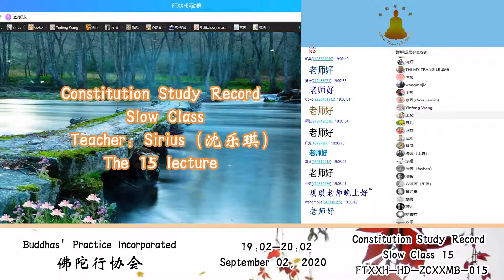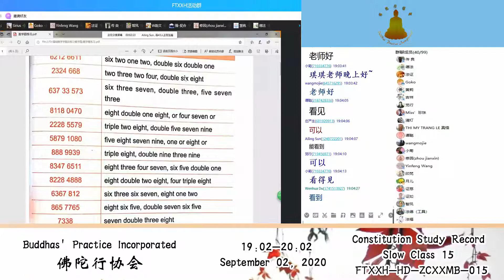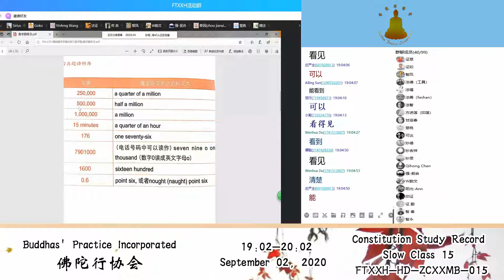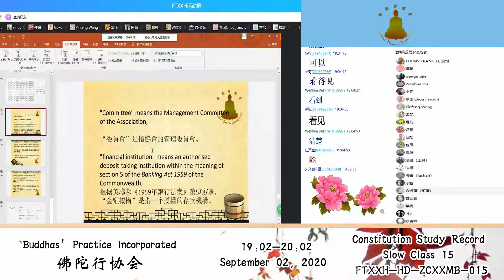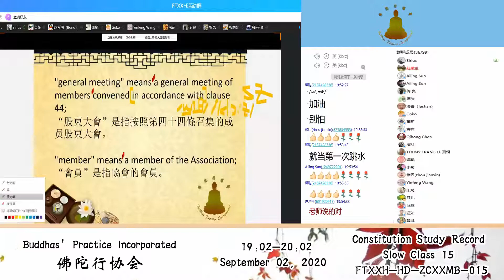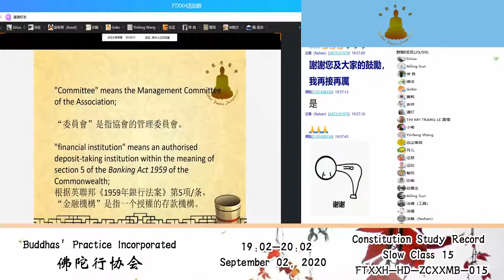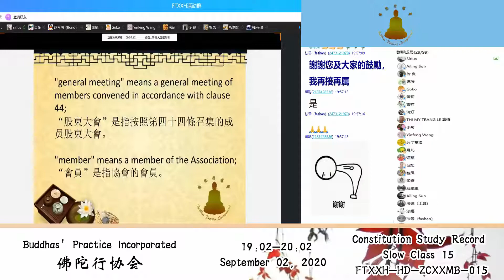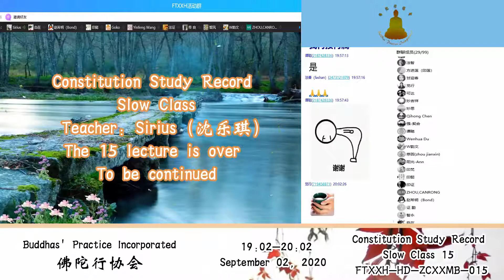Constitution Study Record Slow Class 章程学习记录慢班 15 09022020